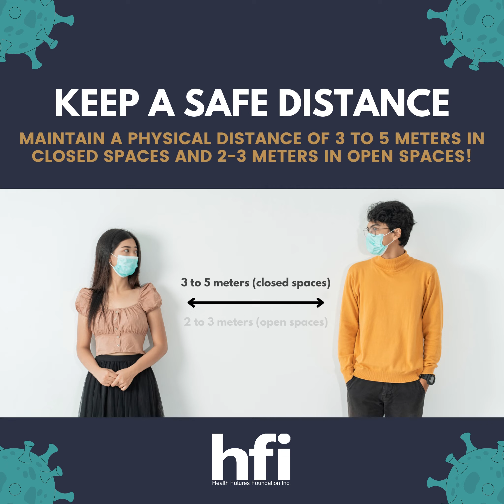Continue To Follow Minimum Health Protocols!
Now that the Philippines has already detected its first case of the Omicron BA.2.12 subvariant—a variant of concern or interest according to the World Health Organization (WHO), Health Futures Foundation, Inc. (HFI) is here to remind everyone to continue following the minimum health protocols to ensure your family’s safety from COVID-19 and the new subvariant!

😷 Wear your best-fitting mask
❌👥 Avoid crowds
↔️ Keep a safe physical distance of 3 to 5 meters in closed spaces and 2-3 meters in open spaces
🪟🍃 Open your windows
👐 Wash your hands frequently for 20 seconds
🤧 Cover your mouth when coughing or sneezing
🏠 Isolate or stay home when you are feeling sick
💉 Complete your vaccine and get your booster shot

Make sure that your family is prepared when someone at home gets COVID-19!

Download a FREE copy of COVID-19 Home Preparedness Plan

Like and follow our page for more health and wellness tips!